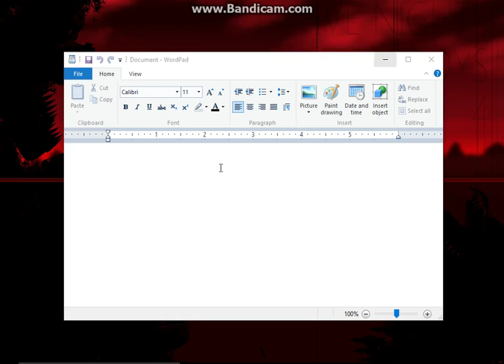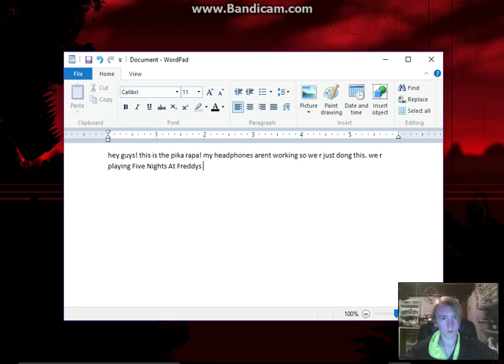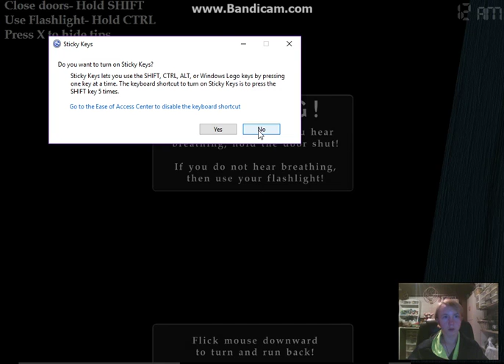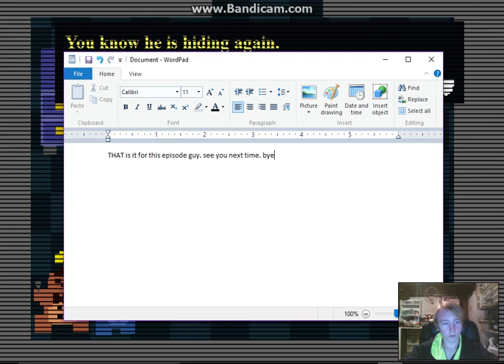No mic- FNAF4 Episode #1